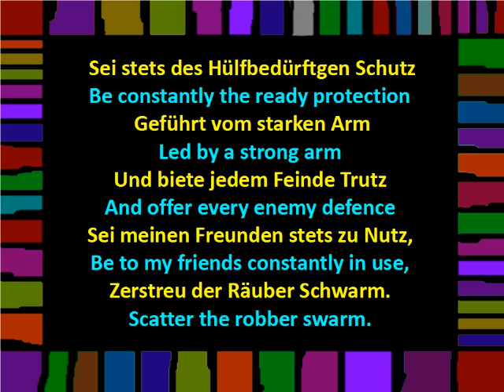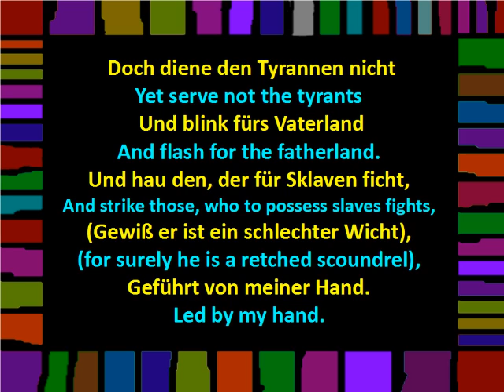Novalis - An mein Schwert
An English translation of a poem by Novalis